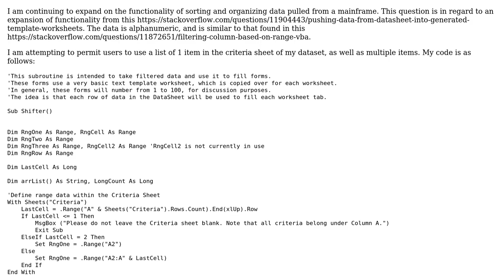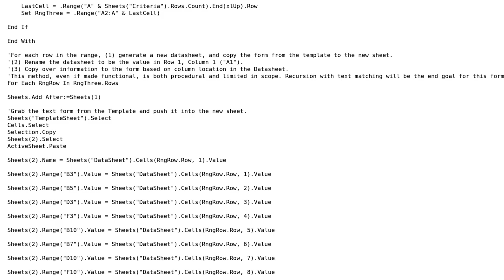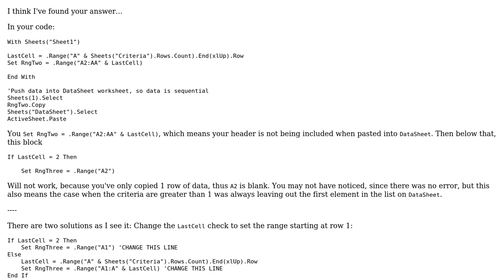Loop Breaks On Range.Rows = 2 -- VBA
With thanks & praise to God, and with thanks to the many people who have made this project possible! | Content (except music & images) licensed under CC BY-SA | Music | Images & others | With thanks to user Scott Conover user Gaffi and the Stack Exchange Network Trademarks are property of their respective owners. You are responsible for your own actions.